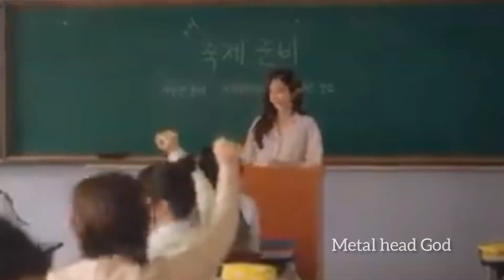3 boys fall in love with same girl | 18 again love traingle korean hindi mix ae dil hai mushkil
Hey guys
hope you alll enjoy my vid

ae dil hai mushkil korean mix
love traingle Korean hindi mix
18 again love traingle korean mix

my Instagram I'd = metal_head_god

please support my this friends tooo

bye guys